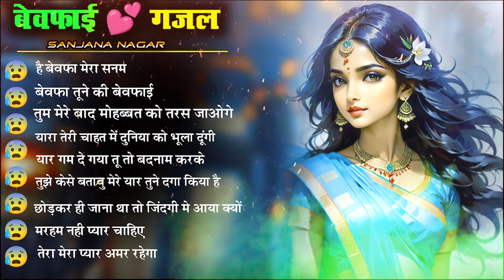बेवफाई की दर्द भरी गजल😢 !! मैं जहां भी कहीं देखती हूं सनम❤️ !! Muzhe Tum Yaad Aate Ho || Sad Song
Poswal Music Records : बेवफाई की दर्द भरी गजल😢 !! मैं जहां भी कहीं देखती हूं सनम❤️ !! Muzhe Tum Yaad Aate Ho || Sad Song

◆Tital : मैं जहां भी कहीं देखती हूं सनम
◆Singer : Sanjana Nagar
◆Dancer : Riya
◆Audio Rec. : Mahakal Studio
◆Director : Kuldeep Mahar Shekhpura 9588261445
◆Camera :
◆Video Edit : Poswal Brother's
◆Location : Jaipur
◆Label : Poswal Music Records

C&P : Poswal Music Records

bhupendra khatana
gazal gam bhari
purani ghazal
बेवफ़ाई गाना
ओ परदेसी यार मुझे तेरी शक्ल दिखा जा तू
gazal
गजल
तेरी बेवफ़ाई
Gajal 2021
Bewafai Gana
SANJANA NAGAR, SAD SONG, DARD MUSIC, DARD MUSIC LOKESH, SANJANA NAGAR RASIYA,